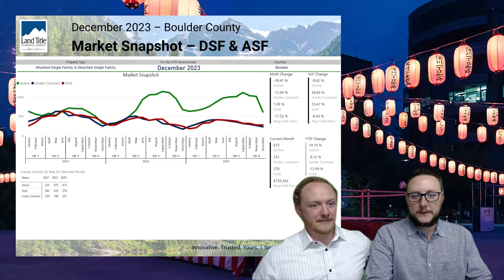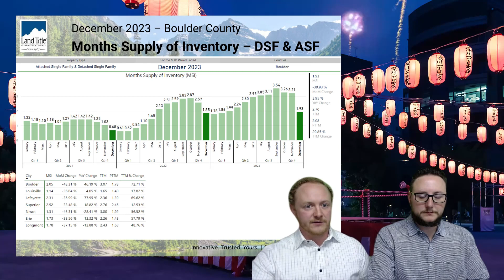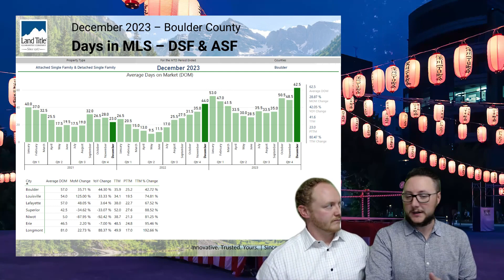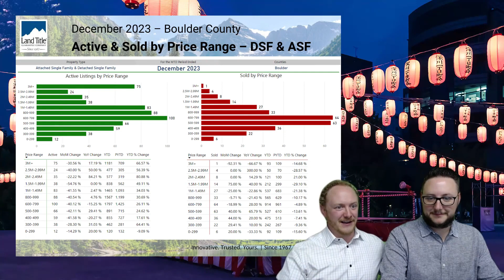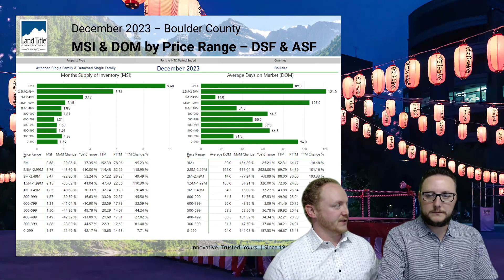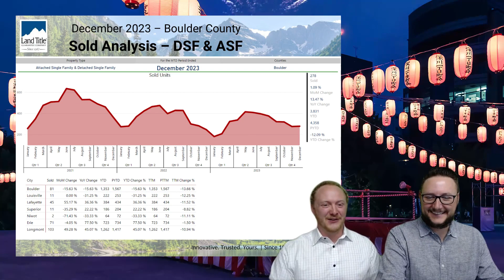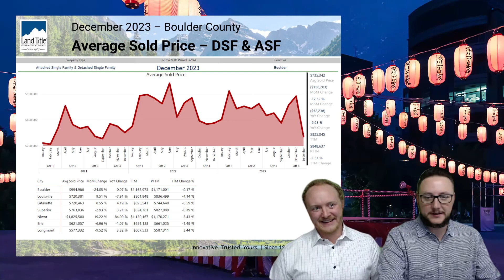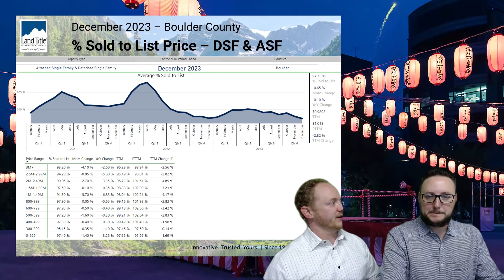January 2024 Boulder County Lender Market Update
Great news! Our monthly Boulder County Lender Update is hot off the press! Stay informed and empowered with the latest in lending, market trends, and local insights. Don't miss out on the opportunity to stay ahead of the curve in today's dynamic lending market.